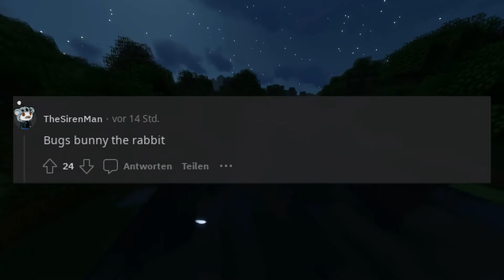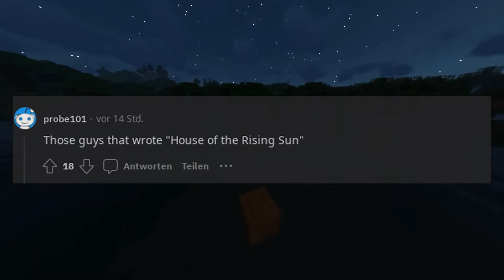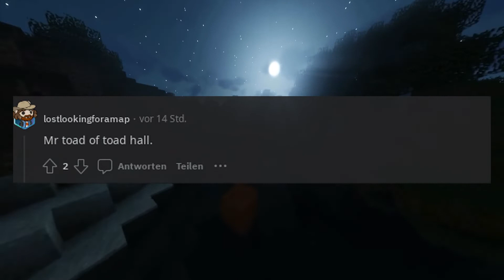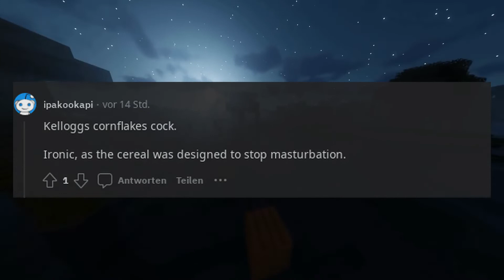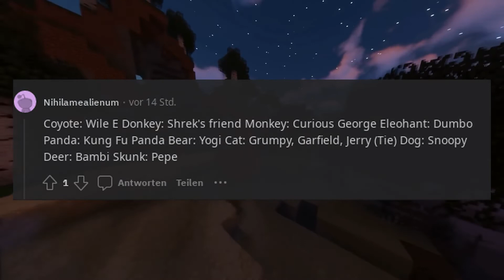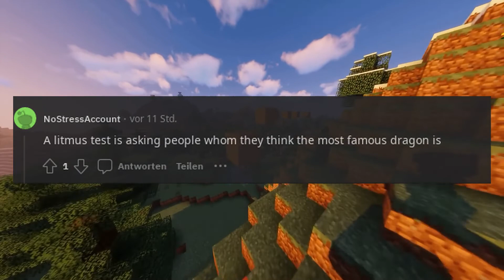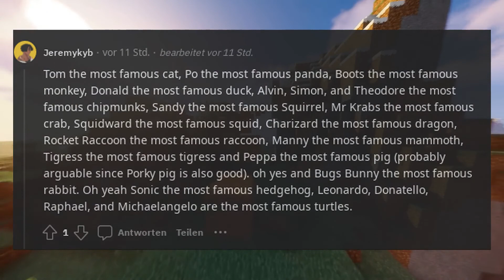If Mickey Mouse is the world's most famous mouse then who are the most famous other animals